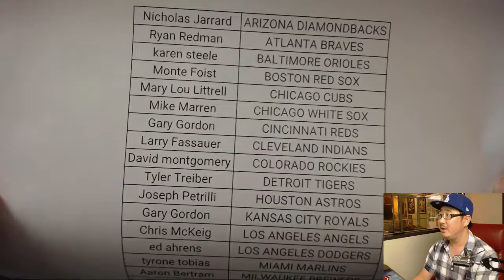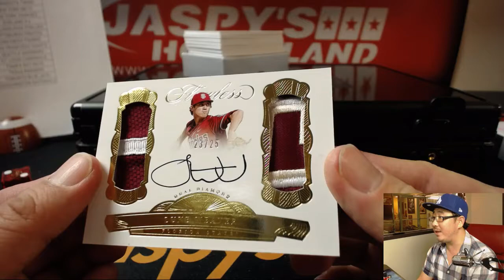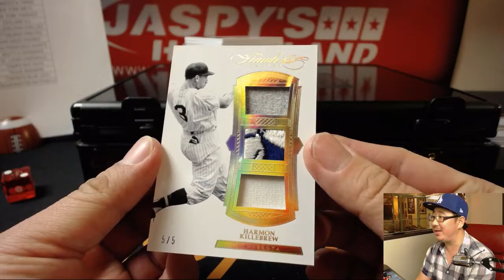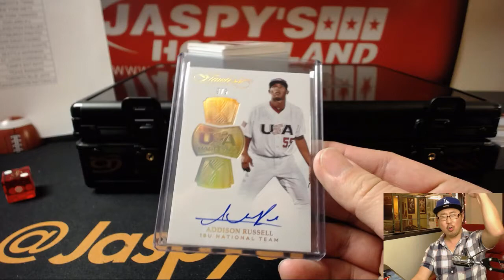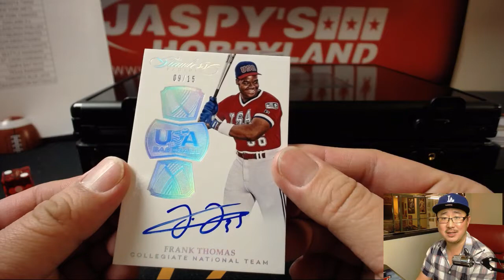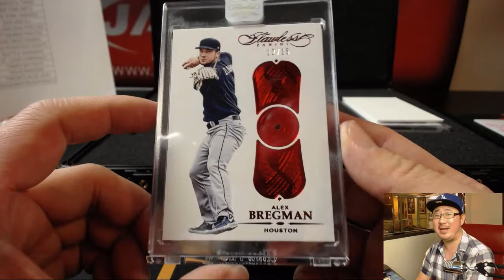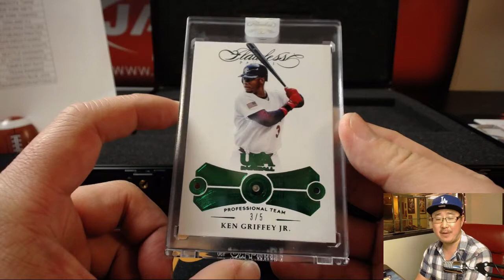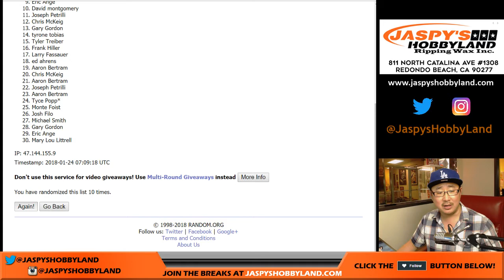Tu, 01/23/18 [1Box PYT] #11 - 2017 Panini FLAWLESS Baseball (MLB)